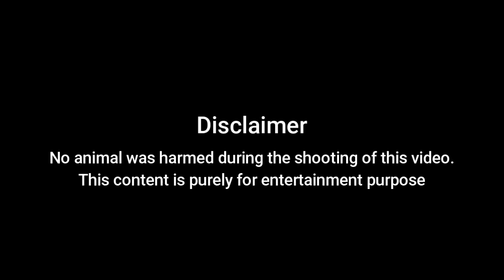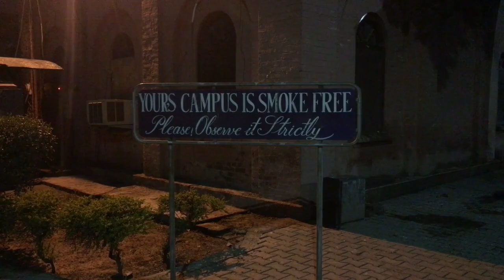Life at UVAS